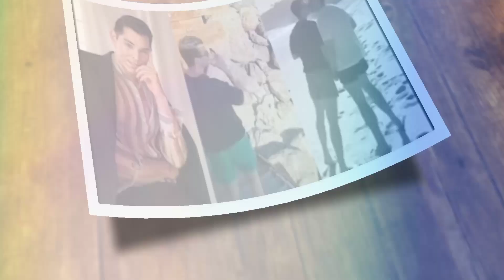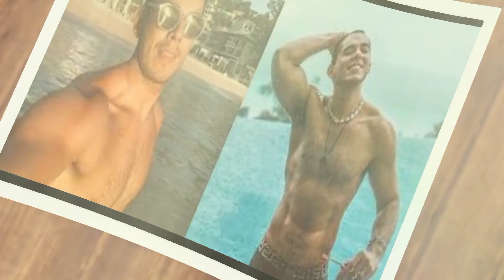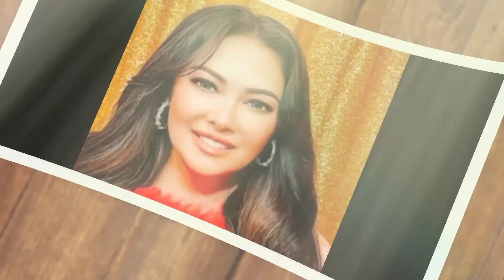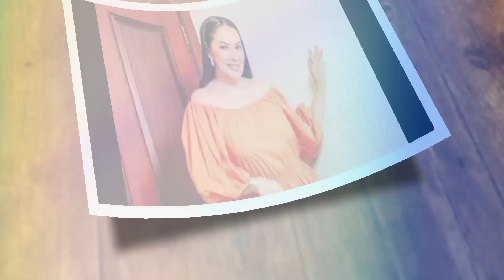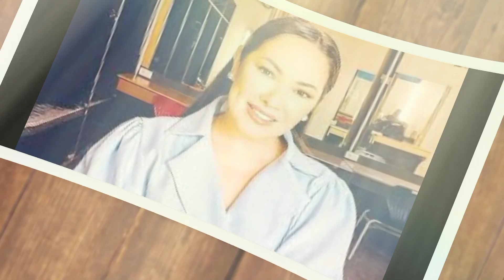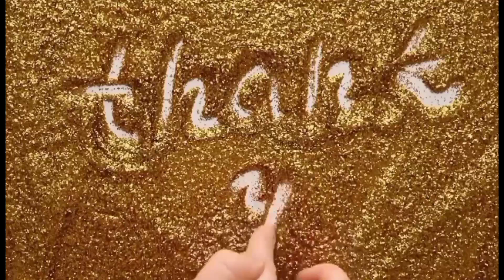MARAMI ANG NAGUL@T NG ISINAPUBLIKO NI RAYMOND ANG KANYANG LOVE LIFE!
Hindi makapaniwala si Wil Dasovich na sa kanyang podcast pa pala ni Raymond aaminin na may jowa na itong lalaki. Alamin sa videong ito.